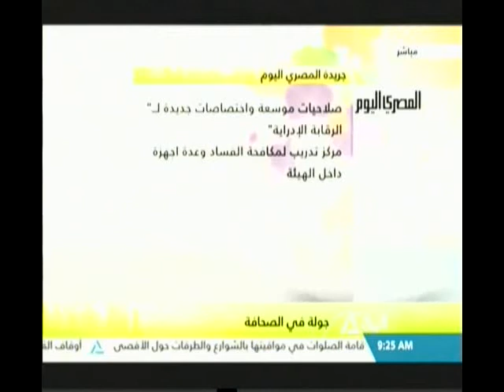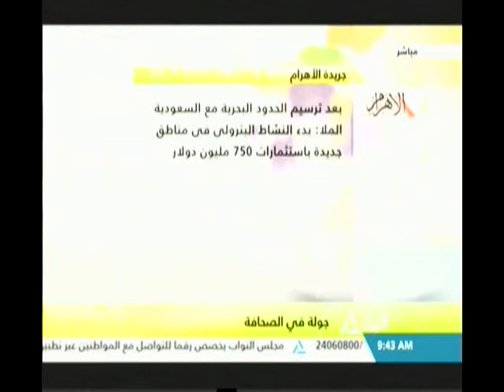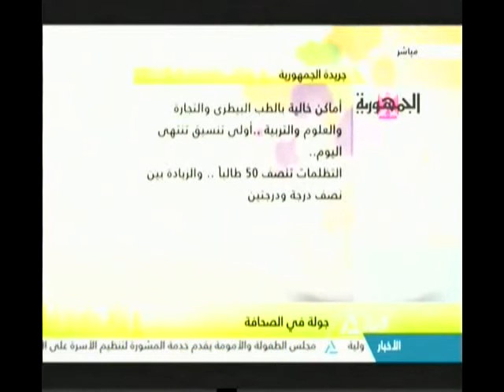هذا الصباح 21-7-2017(جولة فى صحافة الجمعة)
جولة الصباح
وزارة الزراعة توجه باستخدام طرق حديثة للرى والبعد عن المحاصيل الشرهة للمياه
جولة فى صحافة الجمعة